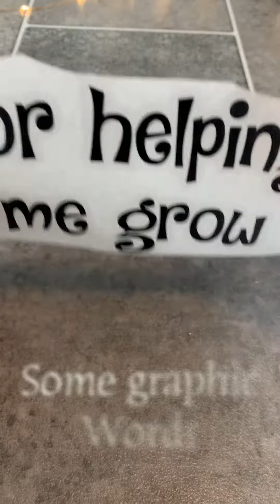Plant pot gift idea using vinyl graphics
Let's create this plant pot using vinyl graphics